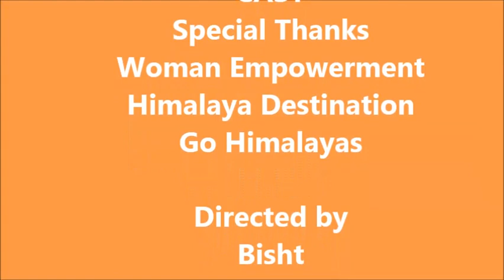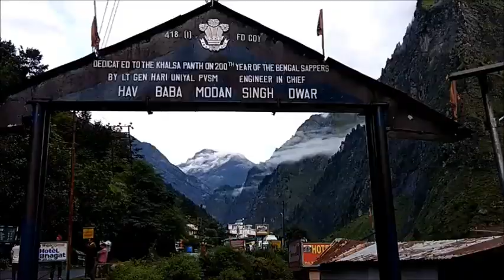Valley of Flowers Trek - Go Himalayas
Valley  of Flowers & Hemkund Trek
5Night/6Days